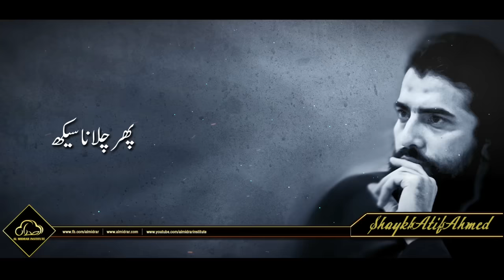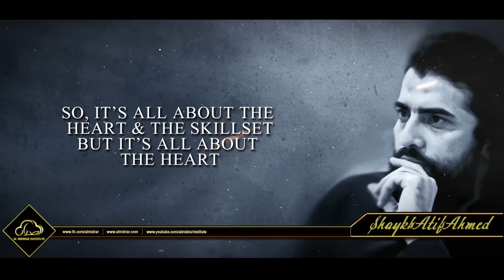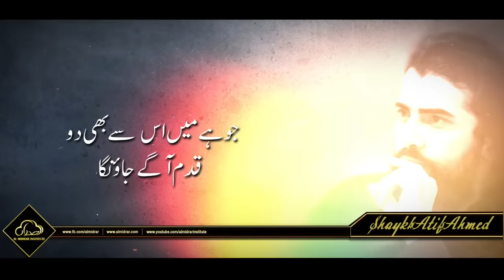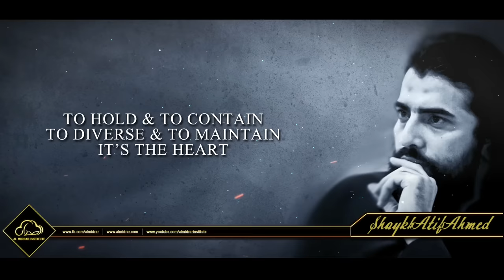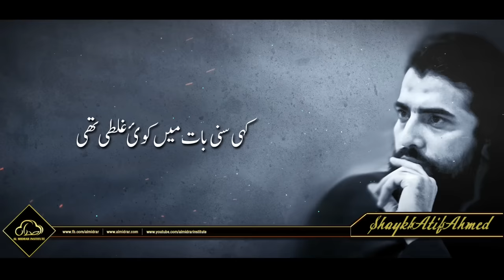Khudi (Self-Respect & Self-Esteem) | Motivational Video by Shaykh Atif Ahmed | Al Midrar Institute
This is a motivational video by Shaykh Atif Ahmed about self-esteem and self-respect and how to find yourself. We should leave the redundant and unnecessary cultures and we should avoid carrying the extra burden in the name of cultures of society, it doesn’t matter where we’re from, we should be proud of ourselves. And that doesn’t mean we should put ourselves in a box, we have to go out and face the world and enjoy the adventures and find solutions for the problems life throws at us but we should always remember where we came from to motivate us every single time we look back. This world is cruel my friend and there is no way we can face this world if we’re not mentally prepared for the upcoming adventures of life. Don’t follow the crowd and find yourself and this will be the path that every one of us has to walk alone. Confront yourself because it’s all about finding and knowing yourself, auditing your feelings and emotions, and putting them in order is a must.

For Details: 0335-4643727/ 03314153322 (WhatsApp)